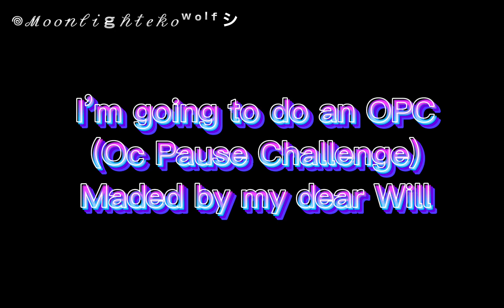Oh my gad, this OPC is just slay✨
Isn’t @Hanako_chan_anime4  slay ? YES SHE IS✨✨

⚠️THE OC PAUSE CHALLENGE IN THE VIDEO IS NOT MINE⚠️
The real creator of this masterpiece is: @Hanako_chan_anime4
So don’t say that stole it-

WILL IS LIKE A SISTER TO ME JDJKDPXPAK😭